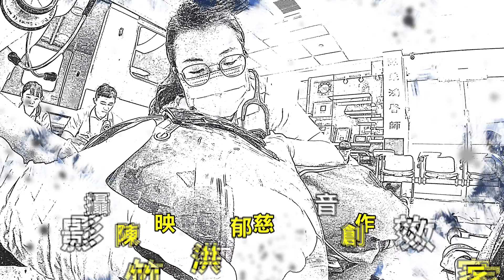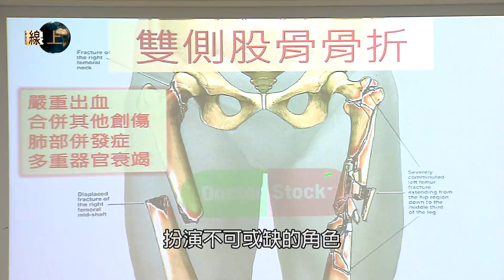《國防線上： 國軍高級救護技術員訓練班 》緊急救護技術最高殿堂 救命急先鋒!（20190117）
國防醫學院衛勤訓練中心於民國101年起開始辦理國軍高級救護技術員訓練班，迄今已辦理6期，官兵需具備中級救護技術員證照3年以上，且實際從事緊急救護工作，經由部隊薦訓，然後通過嚴格的學術科測驗才能夠納訓，訓練過程帶大家一探究竟!

執行製作：莊家宏
攝影剪輯：陳映竹
配樂：創作家

軍聞社人氣影片：

■ 【放手去做】MV-三軍六校院聯合畢業歌，唱出屬於他們的青春與熱血！

■ 《國防線上—匠人魂—飛安守衛者》一睹國軍戰機的修補大師！

■ 【戰力防護，蓄勢待發】用一分鐘的時間，看完漢光36號演習，三軍聯合作戰實力！